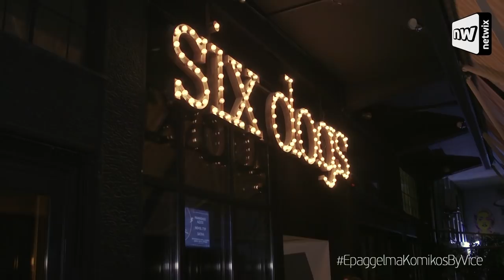Επάγγελμα Κωμικός επ. 3: Βύρωνας Θεοδωρόπουλος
Σε αυτό το επεισόδιο «Επάγγελμα Κωμικός By Vice» συναντάμε τον Βύρωνα Θεοδωρόπουλο. Μας υποδέχτηκε στο όμορφο νεοκλασικό σπίτι του, μίλησε για τις τεχνικές γραψίματος ενός αστείου και για τις βραδιές ανοιχτού μικροφώνου (open mic) που διοργανώνει για τους ερασιτέχνες κωμικούς.